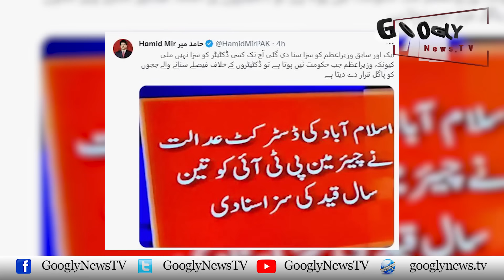Imran Khan Ko Adiala Jail Kei Bajayay Attock Jail Kiyun Muntqil Kiya Giya? | Googly News TV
Imran Khan Ko Adiala Jail Kei Bajayay Attock Jail Kiyun Muntqil Kiya Giya?